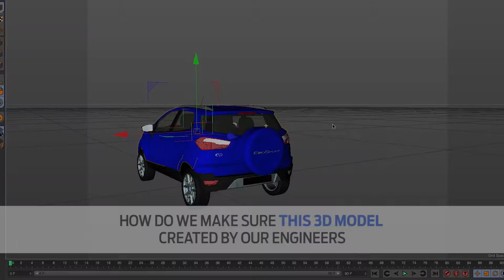Meet Ruby: Tremendous at work, horrible at Tinder.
How do we make sure that 3D models created by our engineers and an actual vehicle are exactly the same? Introducing, Ruby, our Poking robot. She measures vehicle parts by poking them hundreds of times to check them against 3D models with a precision of up to 0.03 mm. Ruby has a real gem on the tip of her measuring device, which is perfect for poking cars.